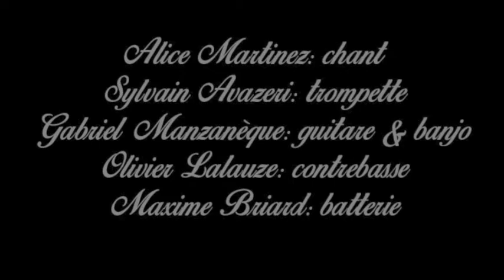The Shoeshiners Band - Soirée Lindy Hop Rhythm And Swing - Alleins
The Shoeshiners Band

Alice Martinez: voix
Sylvain Avazeri: trompette
Gabriel Manzanèque: guitare & banjo
Olivier Lalauze: contrebasse
Maxime Briard: batterie

Soirée organisée par l'Association LHRAS.
Le 28 février au Bastidon à Alleins.

Merci à Fanfan et Wil :-)
Merci à Lola pour les images :-)